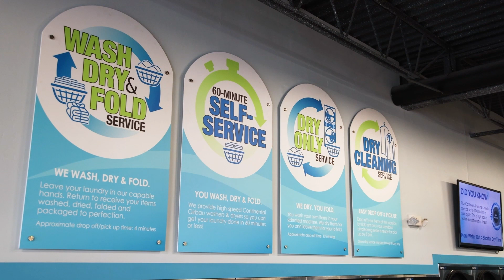Your Turnkey Laundry Solution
The Express Laundry Center brand brings proven concepts to reality taking the burden off investors and providing a turnkey solution designed for both experienced and new investors.